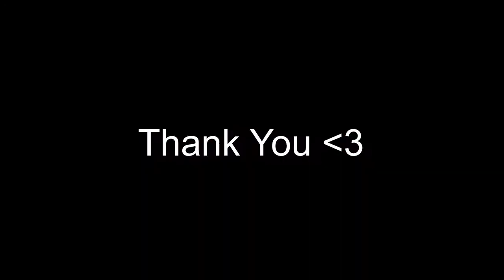Demonboy51 - Melon Garden (Swell Street Bunch)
This took a total of 2 1/2 hours to make, and it is officially going to be the outro song for Swell Street Bunch, an animated series my friend comrade shooty is working on. please go to the link below and support them, they really deserve it!
Reuse is permitted with credit. Direct re uploads are in violation of this license.